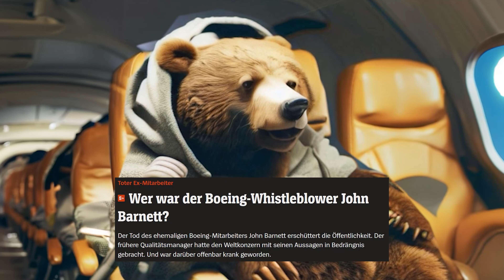Brigitte Macron's Geheimnis, Tate in Handschellen & Champions League: Was für eine Woche!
🎥 Herzlich willkommen zu einem weiteren aufregenden Podcast-Abenteuer von GMS! 🌟 Heute nehmen wir euch mit auf eine Reise durch die Schlagzeilen und skurrilen Geschichten, die die Welt bewegen! 🌍 Wir starten mit der brennenden Frage: Ist Brigitte Macron wirklich ein Mann? 🤯 In einem Mix aus Humor und Enthüllungen decken wir die wildesten Gerüchte um die First Lady Frankreichs auf! 🇫🇷 Doch das ist erst der Anfang! 🚨 Andrew Tate, der Meister der Kontroversen, ist wieder in den Schlagzeilen - dieses Mal wegen einer erneuten Festnahme! 😂 Wir können nicht anders, als uns über sein aufregendes Leben zu amüsieren, während wir versuchen, das Chaos zu entwirren! 💥 Aber Moment mal, wir haben noch ein weiteres Ass im Ärmel - die Champions League Auslosung! ⚽️🏆 Wer wird auf wen treffen? Welche Teams werden sich duellieren? Wir enthüllen die Knallerpaarungen und diskutieren die potenziellen Überraschungen! 🎉 Also schnallt euch an, denn das wird eine wilde Fahrt voller Enthüllungen, Drama und jeder Menge Fußball-Action! 🔥📺

❗️❕️FOLGT AUCH UNSEREM SIDE CHANNEL❕️❗️

KAPITEL:

00:00 Intro
01:30 Die Iden des März
02:30 Film Klassiker wie Bud Spencer, Adriano Celentano & Louis de Funes
04:38 Die Oscars - Review
21:08 McDonald's hatte weltweit einen Totalausfall...aber dafür ein Pommes Parfüm
24:40 Gibt es mehr Golfplätze als McDonald's in den USA?
28:46 DJ Khaled wird aus seinem Auto auf die Bühne getragen
30:38 Die Champions League Auslosung
40:50 Deutschlands Nationalmannschafts-Trikots für die EM 24
44:11 PETA klagt eine Schlangenfarm von Gucci in Thailand an
47:24 Andrew Tates erneute Festnahme
52:08 John Barnett Boeing Whistleblower tot aufgefunden
58:20 AirBNB verbietet Kameras in Unterkünften
01:00:05 Wird TikTok in den USA verbannt?
01:03:00 Bobbi Althoff aus Drake Party rausgeschmissen
01:05:25 Bukele kürzt die Einkommenssteuer in El Salvador von 30% auf 0%!
01:07:28 UFC Hall of Famer Mark Coleman rettet seinen Eltern das Leben aus brennendem Haus
01:09:26 Jake Paul vs Mike Tyson...absurde Regeln?!
01:12:57 Madonna kritisiert ein Fan auf ihrem Konzert, weil er sitzt...
01:15:30 Candace Owens behauptet, dass die First Lady aus Frankreich Brigitte Macron Trans ist
01:21:50 Squid Game Player 001 wegen sexueller Belästigung angeklagt
01:22:38 Bewerbung als Sun Wukong, der Affenkönig
01:24:17 Inder lässt Reis auf seinem Kopf pflanzen
01:26:09 Chile schickt Frauen Special Forces in die UAE ins Wettbewerb...leider kläglich versagt
01:28:40 Nova Scotia und die Kreativität der Straßennamen